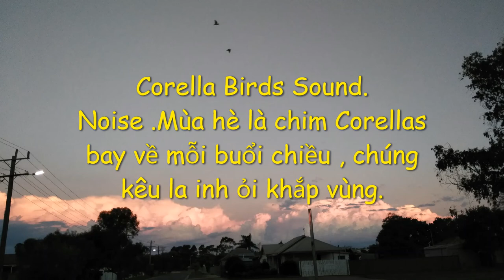Khi đàn chim bay về. Australia Nature. Corellas Bird Sound.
Corellas thường thích thú với một hoạt động không phổ biến trong thế giới loài chim - chúng thích chơi đùa. Đôi khi chúng trượt xuống mái dốc của các silo lúa mì, rơi ra rìa rồi bay ngược lên đỉnh để trượt xuống lần nữa. Người ta cũng thấy chúng đậu trên cánh của những chiếc cối xay gió, xoay tròn xoay vòng, rơi ra và sau đó lấy lại vị trí bấp bênh trên cánh của những chiếc cối xay gió. Ngay cả khi đang đậu, Little Corellas thường treo ngược hoặc treo lơ lửng bên dưới perch và giữ chân rất chặt ...
My Channel : Người Tình Úc Châu